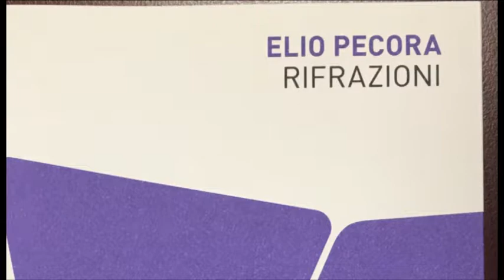Premio Bonanni: finalisti sezione A